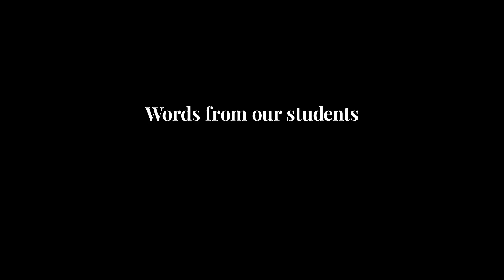Master in Sustainability Science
Film om utbildningen Master in Sustainability Science - Enviroment and Decision Making, 120 cr.

Medverkande:
Karl Hillman
Sofie Lindeberg
Michael Stiebe
Dharshini Krishnaraj